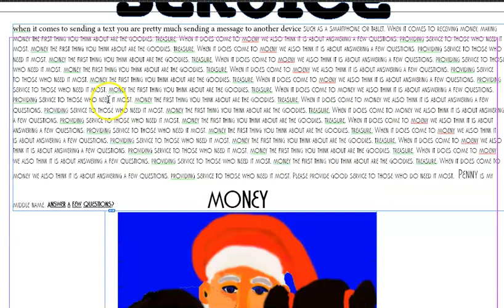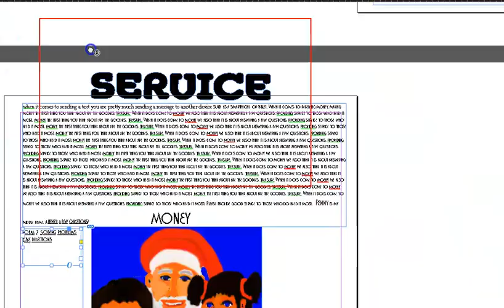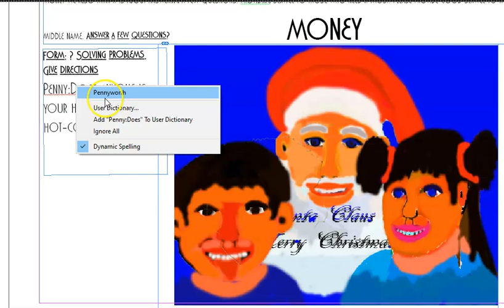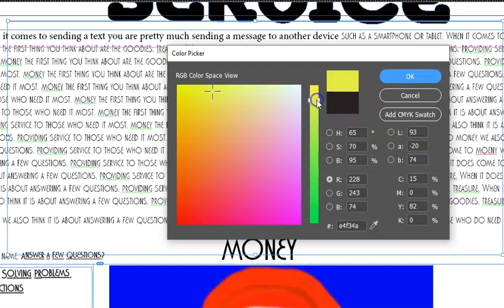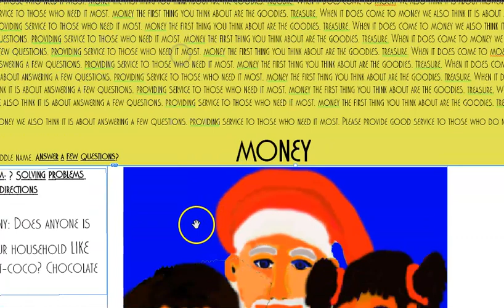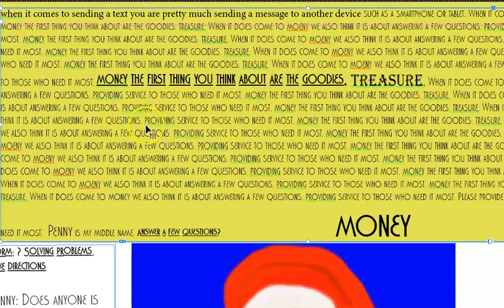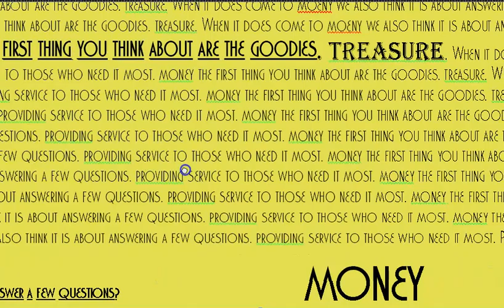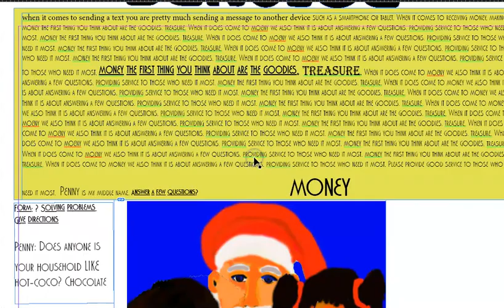Make Money With Santa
This video talks about the reading & understand with Santa.